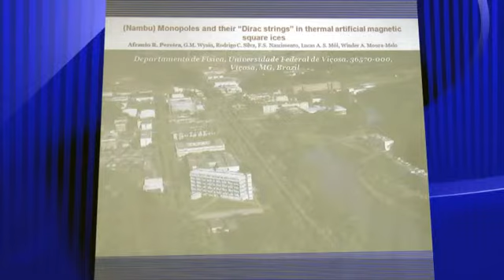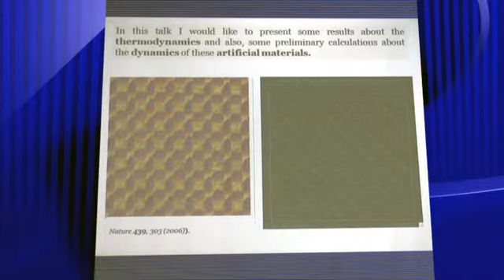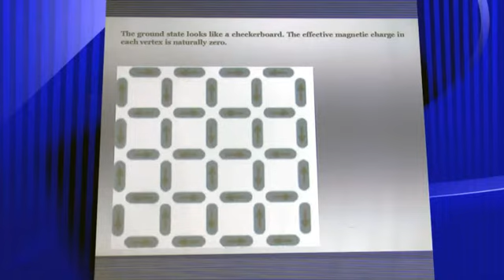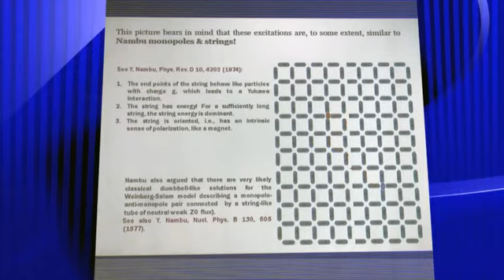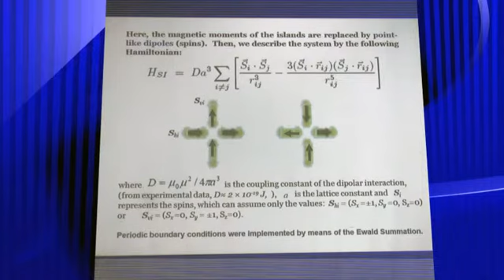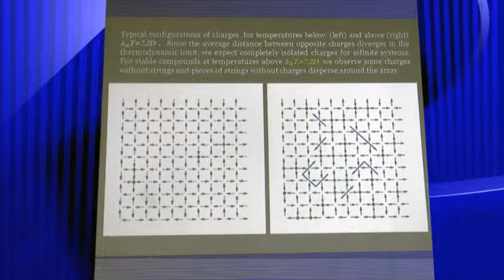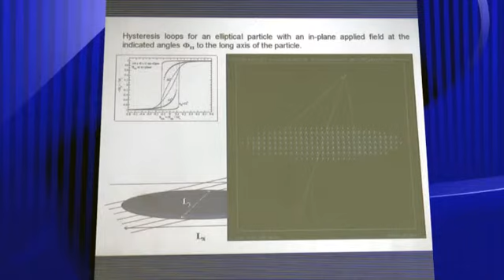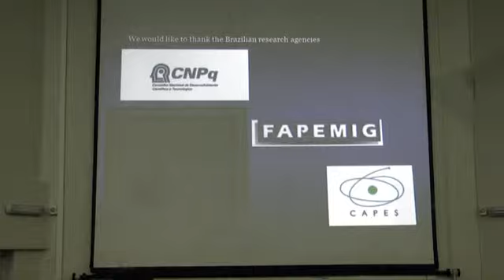(Nambu) Monopoles and their "Dirac Strings" in Thermal Artificial Magnetic Square Ices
Workshop Geometrically Frustrated Magnets: From Spin Ice to Kagome Planes
December 12 to 16, 2011 - Natal- RN - Brazil

Directors:
Jason Gardner, NIST (Gaithersburg,USA), Indiana University (Bloomington USA)
Peter Holdsworth, École Normale Supérieure (Lyon, France)
Hikaru Kawamura, University of Osaka (Osaka, Japan)
Rafael Freitas, USP  (São Paulo, Brazil)
Rubem Luis Sommer, CBPF ( Rio de Janeiro, Brazil)

Afranio R. Pereira
Department of Physics, Federal University of Viçosa, Brazil